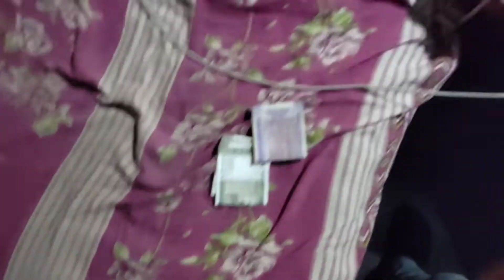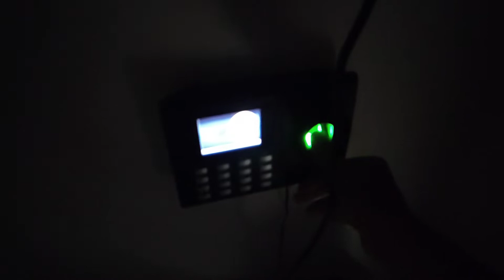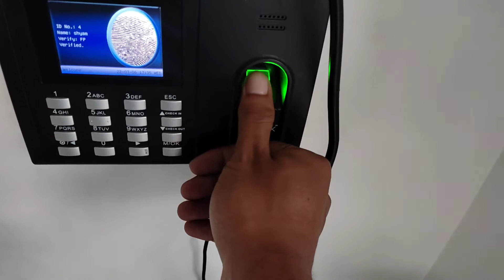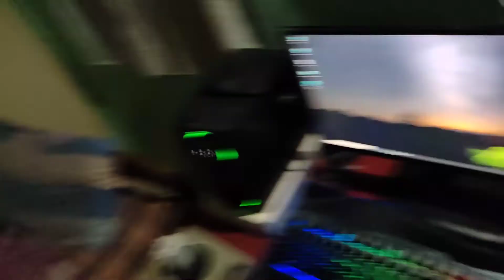Agnipath rally ki liye tiari Dosto daily life vlogs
Dosto ye video hai mera daily life vlogs ke bare me...

baki ap samachdar ho